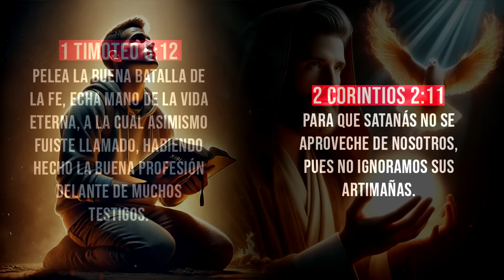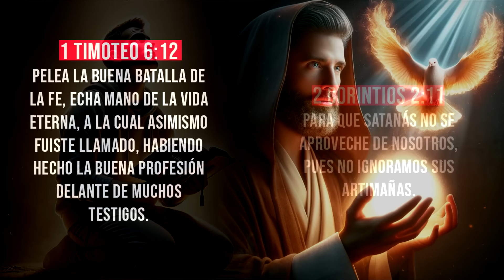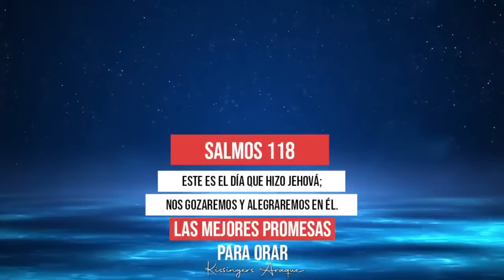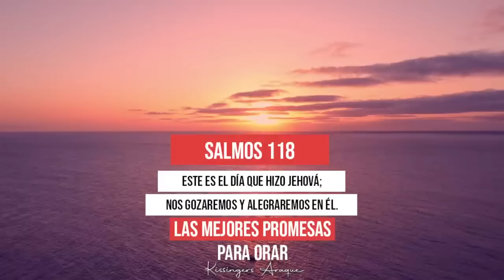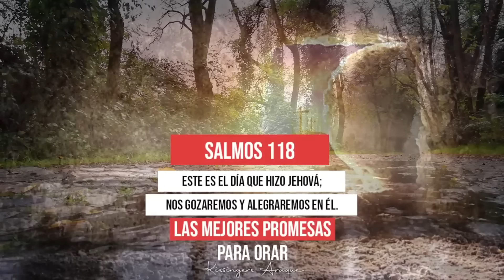🔥La principal arma del Cristiano | Martes 16 de Julio Oración de la mañana Ps Kissingers Araque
👉 Si desea sembrar en nuestro ministerio lo puedes hacer desde PayPal

🙏🏼Conéctate y envía tu petición de oración